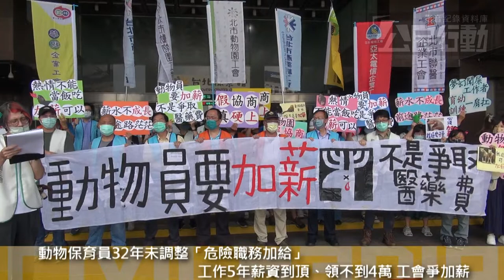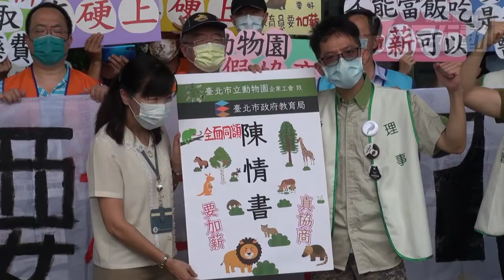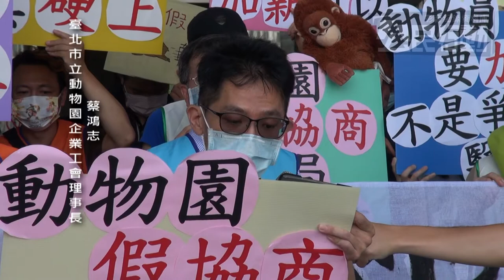2022.06.29 動物園工會爭取同額加薪 保育員呼籲園方尊重專業